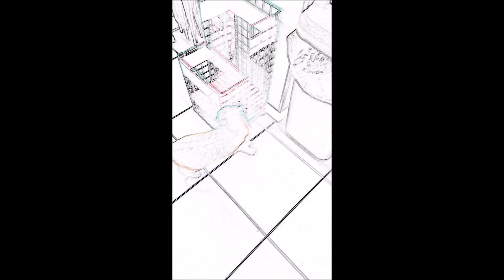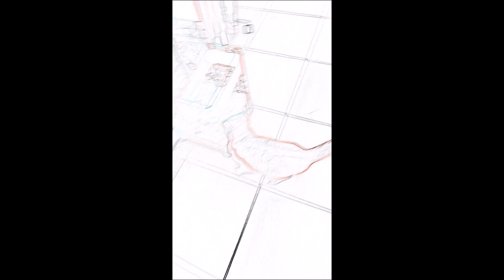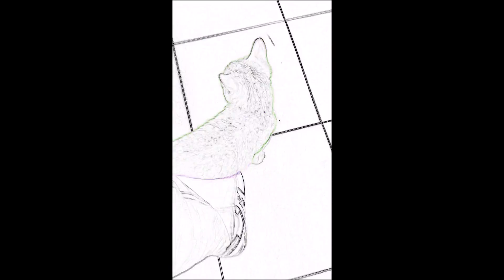PastParty - 音の地震現象